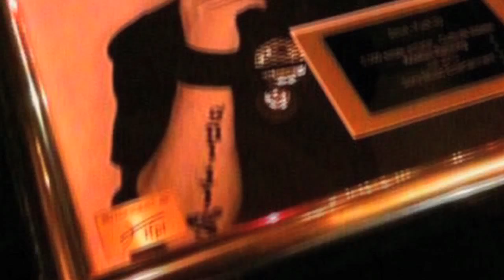Marori Morningstar Portfolio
‪Norwegian photographer Marori Morningstar, ‬
‪born 1985 in the kingdom of Norway. His career as a photographer started at the age of 17 in 2003, and has worked with clients like, Lars Vaular, Sony BMG, A-lee, Corey Miller, Sirius, Yoga Fire, Pewe, In Magasinet, Bonnier Amigo, etc. Claiming himself to the "Guerrilla photography" way of life, and carving out his own unique piece of art.‬